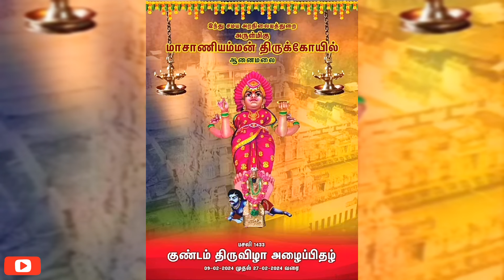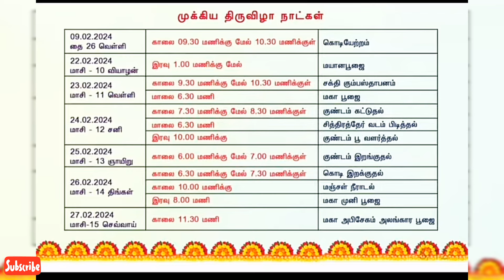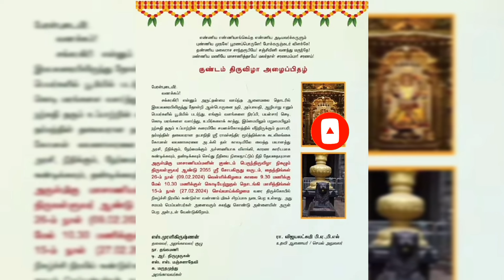மாசாணியம்மன் கோவில் குண்டம் திருவிழா 2024| Anaimalai Masaniamman temple Kundam festival Coimbatore